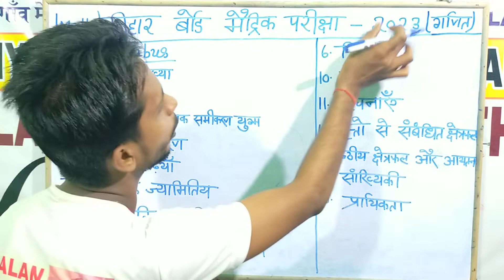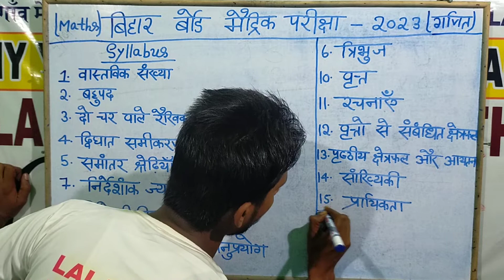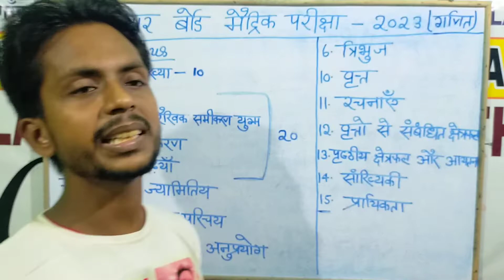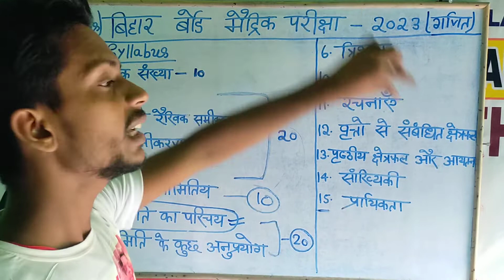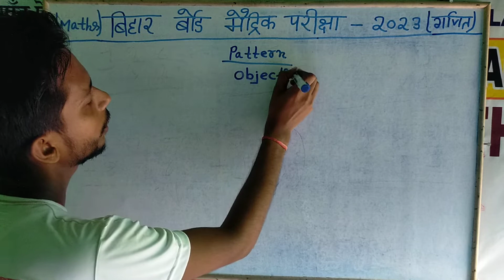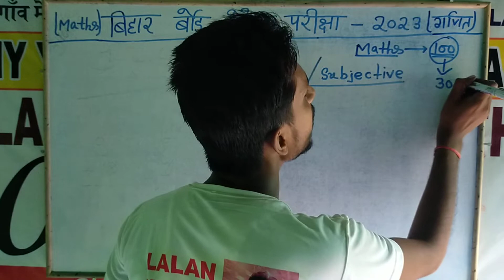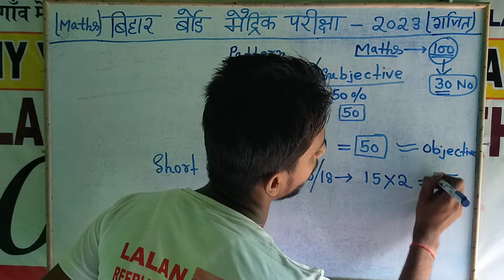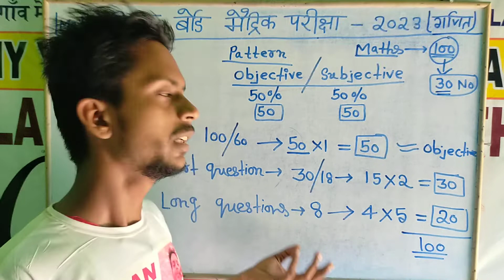मैट्रिक परीक्षा 2023 syllabus+ pattern@ BSEB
इस वीडियो में हमलोग मैट्रिक परीक्षा maths ka syllabus pattern को समझे ge ki kya kya questions exam me aaye gaa aur kis type se exam hoga